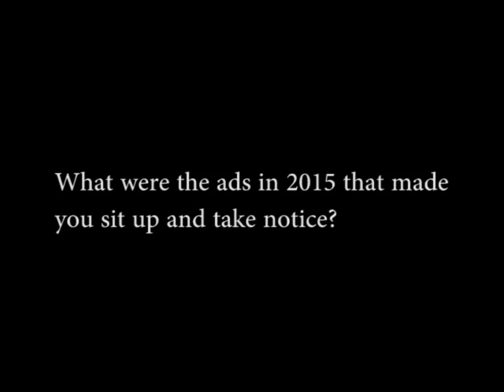Best Advertisement 2015